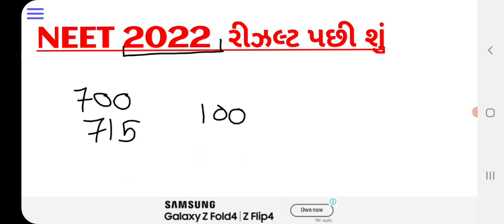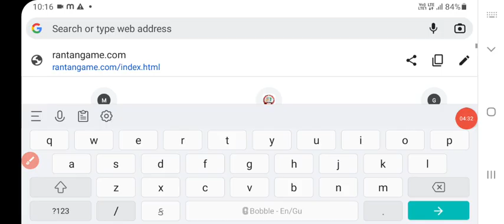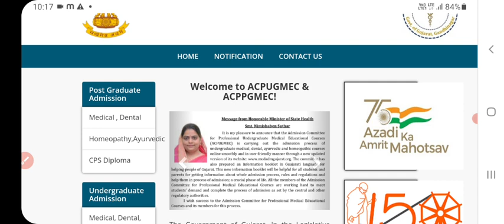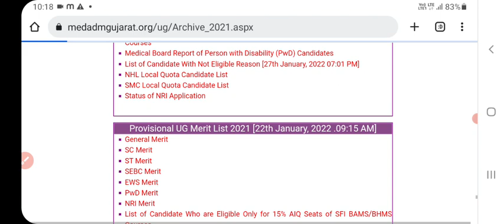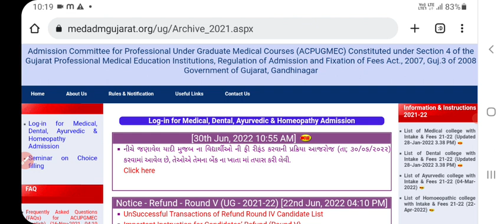NEET 2022 રીઝલ્ટ આવી ગયા બાદ કઈ પ્રોસેસ કરવાની?ફુલ કેટલા ફોર્મ ભરવાના..@carriearadvice2023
આ વીડિયોમાં સમાવેશ કરેલ બાબતો

રીઝલ્ટ આવી ગયા બાદ શું કરવાનું?
 कई વેબસાઈટમાં બધી માહિતી ઉપલબ્ધ થશે
કુલ કેટલા ફોર્મ ભરવાના થશે?
અને અન્ય ઘણું બધું

ખાસ કરીને ચેનલ ઉપર નવા હોવ તો આ ચેનલ ને ખાસ કરીને સબસ્ક્રાઇબ કરી લેજો તમામ કાઉન્સેલિંગ સંબંધી update આ ચેનલમાં પ્રોવાઈડ કરવામાં આવશે😊

 2021 માં  બધા રાઉન્ડના અંતે એમબીબીએસમાં કઈ કેટેગરી માટે કેટલા માર્ક્સે અટક્યું તેનું સંપૂર્ણ playlist

Instagram પર ફોલો કરવાની લીંક

mbbs admission gujarat 2022
gujarat neet cut off 2022
gujarat mbbs admission 2022
gujarat bds admission 2022
gujarat bams admission 2022
gujarat bhms admission 2022
gujarat medical admission 2022
ug neet gujarat admissiom 2022
bsc admission gujart 2022
bvsc admission 2022
bfsc admission 2022
gujarat mbbs admission process
neet 2022
neet 2022 gujarat cut off,
gujarat neet cut off 2021
neet gujarat,neet 2022 cut off
medmegujarat admission 2022
neet gujarat admission date